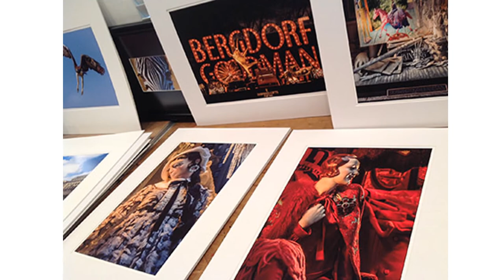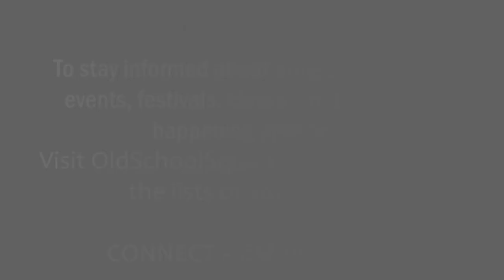Creative Arts School Presentation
Classes & Workshops, Summer 2017 at the Creative Arts School